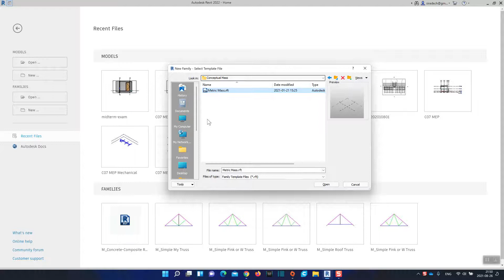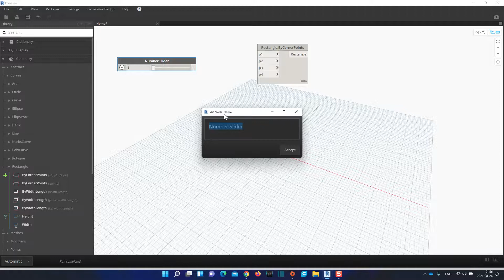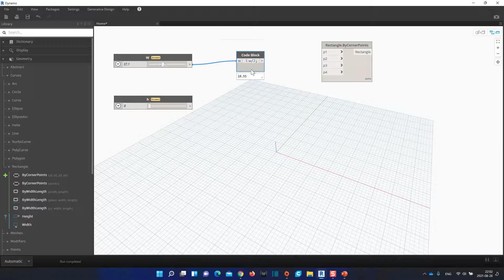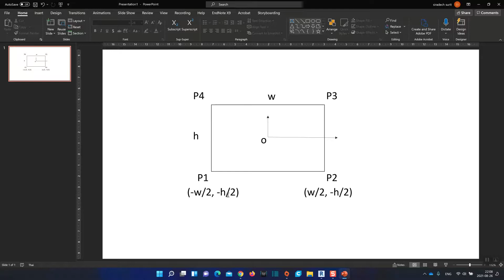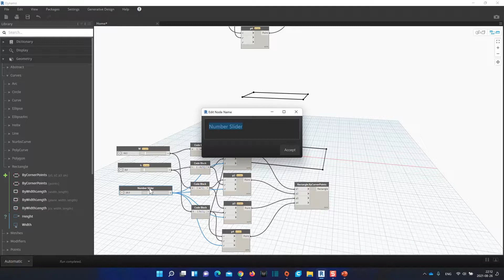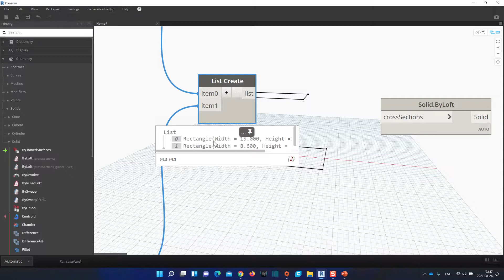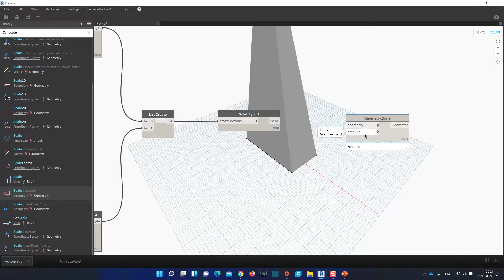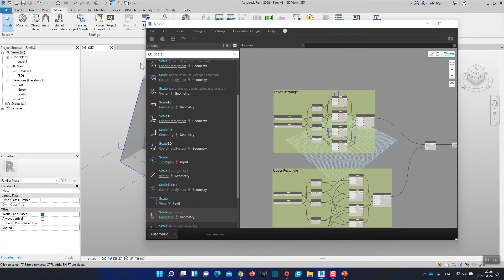44 การใช้ Dynamo เพื่อสร้าง Parametric Mass Family